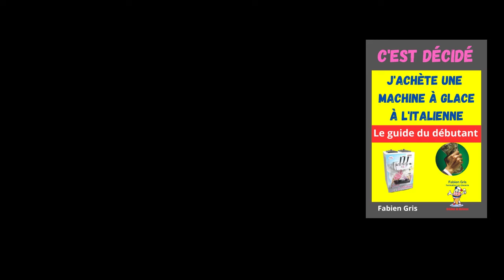Stop-trottoir en forme de glace géante : boostez vos ventes !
Salut à tous ! Aujourd'hui, je voulais vous parler d'un sujet qui me tient à cœur : les stop-trottoirs en forme de glace géante.

Je suis glacier et constructeur de machine à glace, et je peux vous dire que cet investissement a été l'un des meilleurs que j'ai pu faire.
Auteur du livre le business de la glace dispo sur Amazon et c'est décidé j'chete une machine à glace à l'italienne

Pourquoi ?

Attire l'attention: C'est un véritable aimant à clients. Sa taille imposante et ses couleurs vives ne peuvent que taper dans l'œil des passants.
Augmente la visibilité: Votre boutique devient plus visible de loin, même dans une rue passante.
Déclenche l'achat: La gourmandise est un sentiment puissant. La vue de cette glace géante donne envie aux gens de se rafraîchir avec une délicieuse glace.
Dans mon cas, j'ai vu mon chiffre d'affaires doubler après avoir installé un stop-trottoir en forme de glace géante.

Alors, si vous êtes glacier et que vous cherchez un moyen simple et efficace de booster vos ventes, je ne peux que vous recommander cet investissement.

Voici quelques conseils pour choisir votre stop-trottoir en forme de glace géante :

Optez pour une taille imposante: Plus c'est grand, plus c'est visible !
Choisissez des couleurs vives: Elles attireront davantage l'attention.
Assurez-vous qu'il soit stable: Il doit pouvoir résister aux intempéries.
Personnalisez-le: Vous pouvez ajouter le nom de votre boutique ou votre logo.